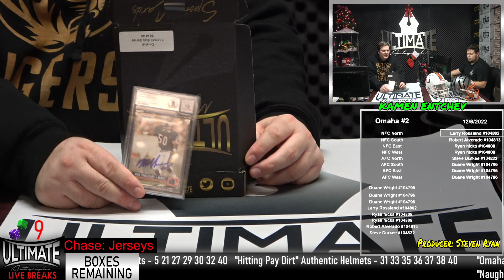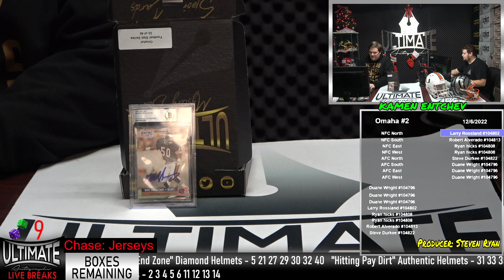Mike Singletary Slab Card - 12/6/2022 7 P.M. Live Breaks